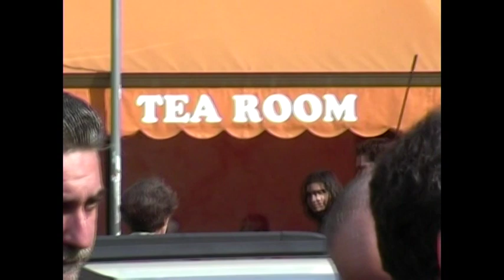Funerali di Raf Vallone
by Salvatore Libertino

Roma 2 nov. 2002

Dopo il terribile nubifragio del primo novembre, il giorno dopo a Roma il sole inonda Piazza del Popolo e la Chiesa degli Artisti, dove alle ore 1100 sta per iniziare la celebrazione funebre di Raf Vallone, attore, regista, drammaturgo, poeta, scrittore, giornalista, calciatore, plurilaureato, poliglotta, docente, scomparso all'età di 86 anni il 31 ottobre presso la Clinica Villa Pia.
Poco prima arrivano la moglie Elena Varzi, impietrita dal dolore, sorretta dai figli Saverio e Arabella. Poi, assieme alla bara, è la volta di Eleonora che non perde di vista per un solo attimo il suo caro papà. Dentro la chiesa si aggiunge a loro la nipote Maria Grazia. Durante la funzione, dopo la preghiera degli artisti, prendono la parola Saverio che declama "A mio padre" di Alfonso Gatto, poeta prediletto di Raf, ricordando un breve ma significativo passaggio dell'ultima intervista concessa da Raf al giornalista Bogani de "La Nazione": "Questo mondo mi sta annoiando a tal punto che sono pronto a lasciarlo senza grandi rimpianti. Non credo di aver paura della morte. Mi fa paura invecchiare, non poter più fare delle nuotate da un'isola all'altra, non avere più quella forza fisica che è anche felicità".  Anche Eleonora vuole dedicare "un pensiero per papà" con alcune considerazioni sul carattere intransingente e anticonformista dell'uomo e dell'artista.
La Chiesa è gremita di gente che appartiene allo spettacolo, alla politica, ma anche di gente comune che vuole rendere l'estremo omaggio all'"uomo", come lo definiscono ancora in Germania, con una punta d'invidia. Riconosciamo (ma non sono gli unici presenti) Lucio Manisco, Gianni Bisiach, Ileana Ghione, Francesca Benedetti, Antonella Lualdi. E non sono voluti mancare i tropeani, una folla considerevole, appartenenti alla folta colonia residente nella capitale. La Città di Tropea è ufficialmente rappresentata dal Vicesindaco Gaetano Vallone, apparso molto commosso per tutta la durata della funzione. Una corona di fiori porta l'iscrizione "La Città di Tropea", che gli diede i natali, un'altra "Il Teatro di Sardegna", la compagnia che lo seguì sul palco nel lavoro "Il prezzo" del suo caro amico Arthur Miller che gli aveva regalato la grande occasione di far conoscere sui palcoscenici di mezzo mondo il proprio talento attraverso il dramma "Uno sguardo dal ponte", la cui versione cinematografica gli valse nel 1962 il David di Donatello.
Alla cerimonia sono presenti il sindaco di Roma, Walter Veltroni: "E' stato un protagonista della stagione d'oro del nostro cinema, un uomo dinamico, brillante e attento ai problemi del nostro tempo. Il suo volto, i tanti personaggi che ha interpretato, lasceranno un ricordo indelebile di un attore e di un uomo stimato da tutti gli italiani", l'assessore Borgna, il segretario del Democratici di Sinistra, On. Fassino.
Saverio ci confida, e noi siamo lieti di rimarcarlo, che negli ultimi giorni il nome di Tropea era il leit motif dei pochi discorsi di suo padre.
Le spoglie di Raf Vallone saranno cremate. Le ceneri verranno custodite, per espressa volontà di Raf, dalla Città di Tropea, dove vide la luce il 16 febbraio del 1916, sulla stessa rupe dove visse momenti felici davanti al suo mare cristallino e cangiante, così sereno e burrascoso che tanto gli assomigliava.